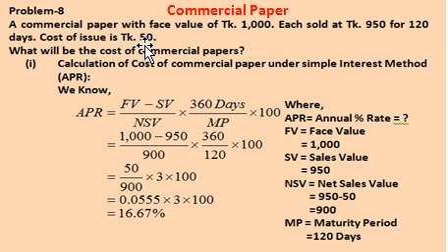Short-Term Liabilities//Short-Term Finance// Working Capital Management// Lecture-6